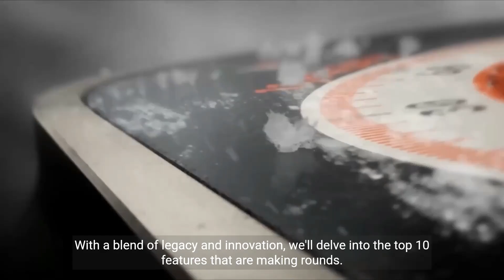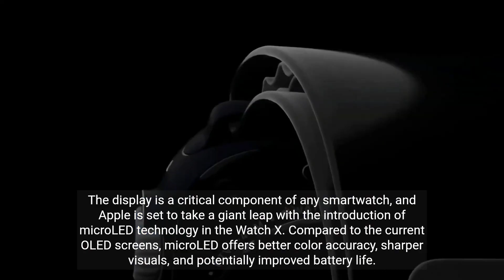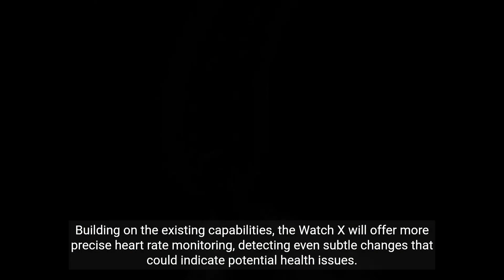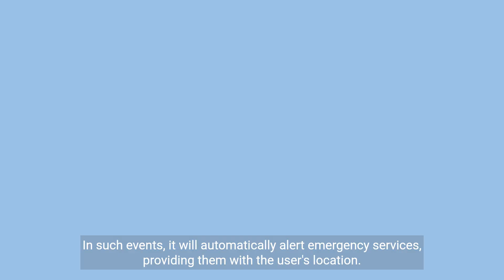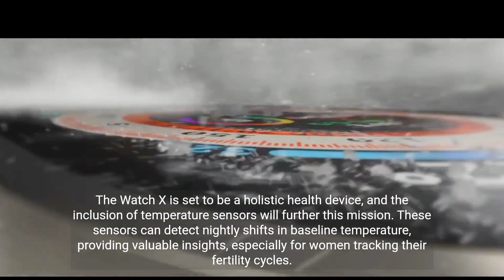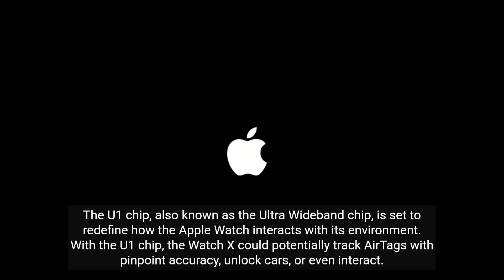Apple Watch X Top Rumored Features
Dive into the world of Apple's next big thing: the Watch X. This article teases the top 10 rumored features that are set to redefine wearable technology. From a revolutionary magnetic attachment system to groundbreaking health monitoring capabilities, the Watch X promises to be a game-changer. Discover the blend of classic Apple aesthetics with futuristic innovations. Get a sneak peek into features that could make this the most sought-after smartwatch ever. Stay ahead of the tech curve and get ready to be amazed. The future of smartwatches is almost here, and it's looking spectacular!